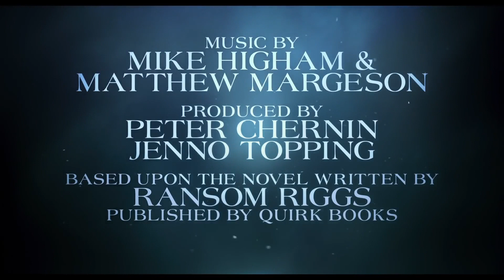Copiii domnisoarei Peregrine: Intre doua lumi trailer subtitrat in romana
Jake, un băiat de 16 ani, descoperă din greșeală un tărâm ciudat unde se află Miss Peregrine alături de copii cu puteri neobișnuite. Pe măsură ce află mai multe informații despre acest loc, Jake își dă seama că ideea de siguranță este doar o iluzie, iar pericolul se deghizează sub forma unor inamici puternici. Jake trebuie să afle cine este real și în cine poate să aibă încredere.